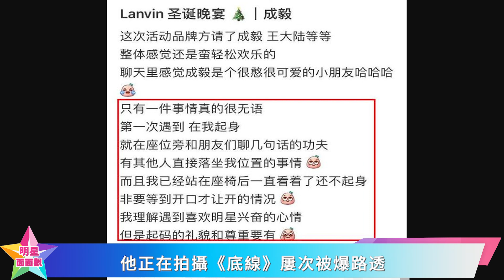成毅出席活動「司鳳上身」，生圖和新劇形象反差大，拍攝者講述無語事件！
成毅出席活動「司鳳上身」，生圖和新劇形象反差大，拍攝者講述無語事件！成毅